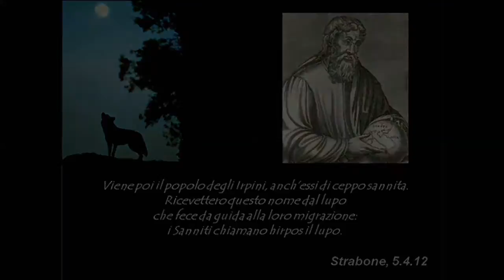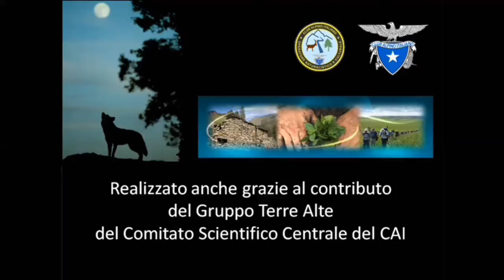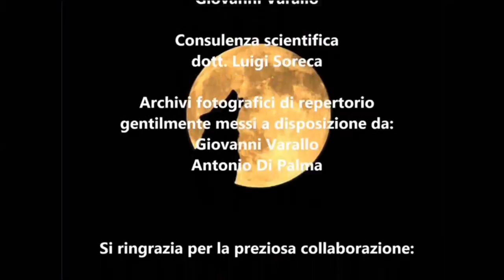Trailer documentario Gruppo Terre Alte - CAI: il lupo Irpino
trailer del documentario Il Lupo Irpino - Progetto di ricerca Gruppo Terre Alte del Club Alpino Italiano. A cura di Annalisa Salese e Luigi Iozzoli ONC CAI .